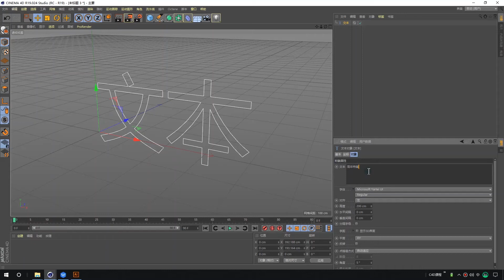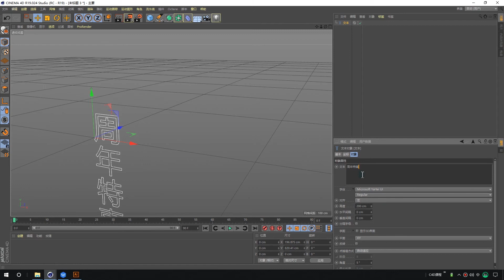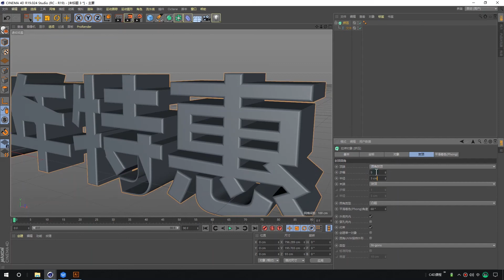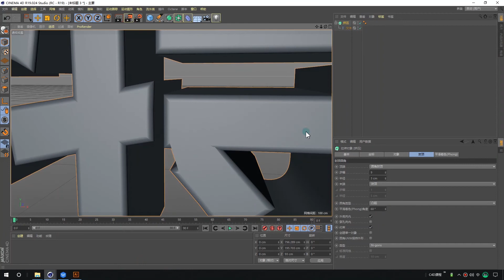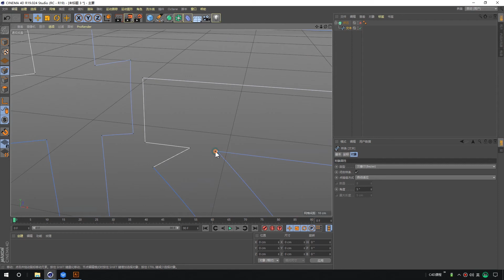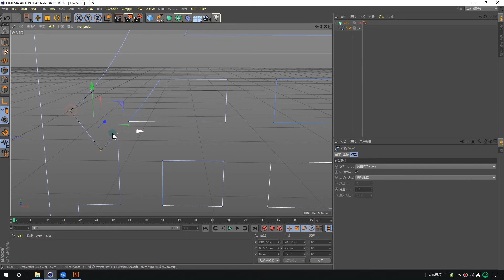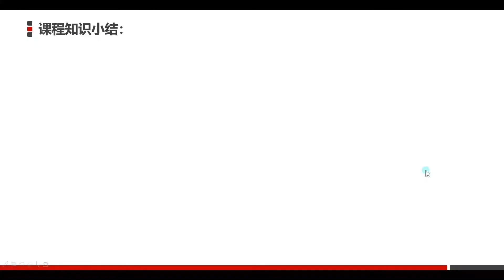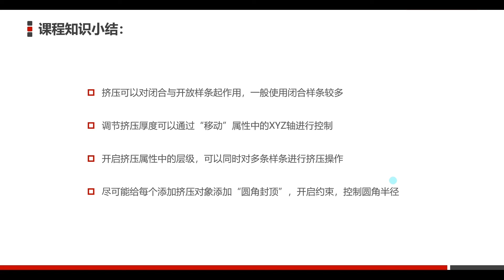深入浅出C4D | 2.11 文字挤压